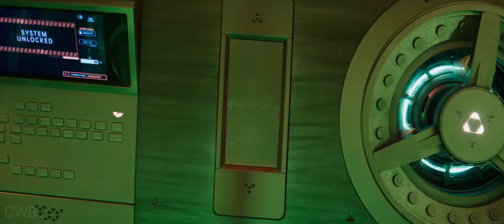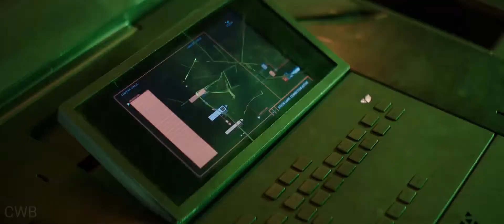Escena inicial - Rápidos y Furiosos: Hobbs & Shaw (2019)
Fast & Furious Presents: Hobbs & Shaw